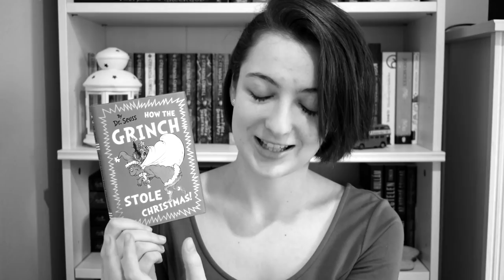15 könyv, ami túl régóta van a várólistámon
Ebben a videóban azokról a könyvekről fogok egy kicsit beszélni, amik a várólistámra az elsők között kerültek, és sajnos még mindig ott vannak. :)

A videóban említett könyvek:
George R. R. Martin: Kardok ​vihara (A tűz és jég dala 3.)
Kami Garcia · Margaret Stohl: Beautiful ​Creatures – Lenyűgöző teremtmények (Caster krónikák 1.)
Marie Lu: Legend ​– Legenda (Legenda 1.)
Veronica Roth: A ​beavatott (Divergent 1.)
Alexandra Bracken: Sötét ​elmék (Sötét elmék 1.)
Richelle Mead: Vámpírakadémia (Vámpírakadémia 1.)
Leigh Bardugo: Six ​of Crows (Six of Crows 1.)
Sara Raasch: Hó ​mint hamu (Hó mint hamu 1.)
Marissa Meyer: Cinder (Holdbéli krónikák 1.)
Ann Aguirre: Menedék (Razorland-trilógia 1.)